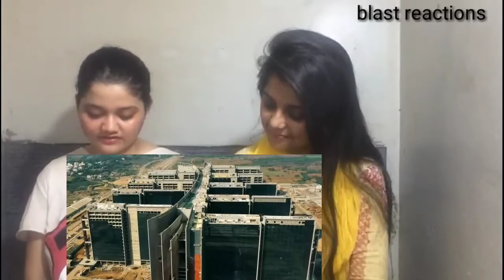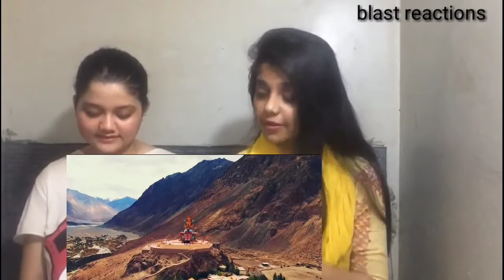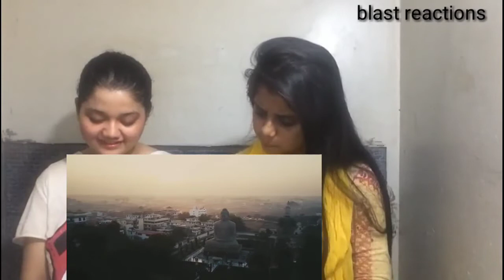Pakistani reaction :Emerging India A Modern And Beautiful Nation | Incredible India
Hey guys !

aj ki vedio me hm reaction krengy Emerging India A Modern And Beautiful Nation | Incredible India hope that apko pasand ayga

other vedios links

Channel Moto

Our channel Moto is to spread love between pak and india 🇮🇳
We all our friends and love each other ❤️ and our vedios is just for exploring and make you feel happy for atleast some time not for hate or any kind of stuff.

Instagram accounts :

armeen_alam
Syeda Maheen